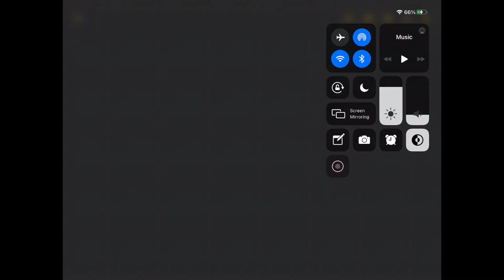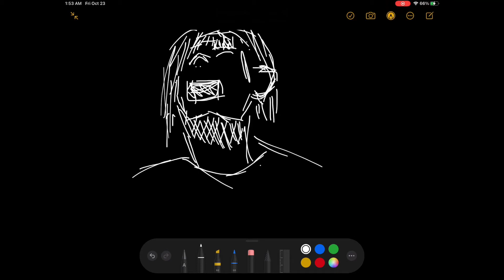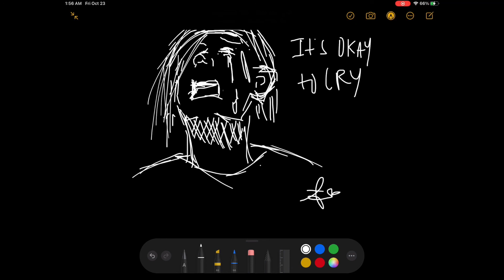INKTOBER 2020// Day 18 Its okay to Cry